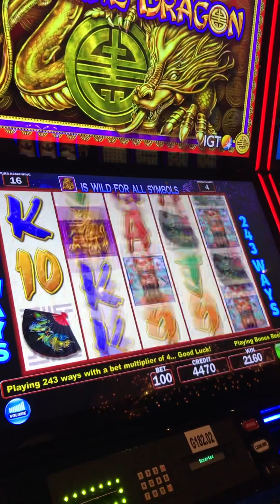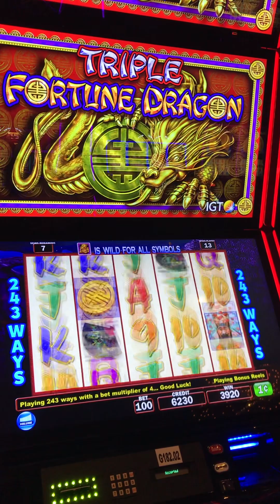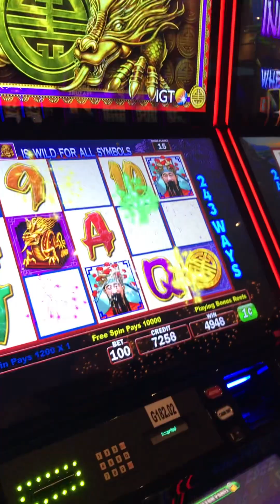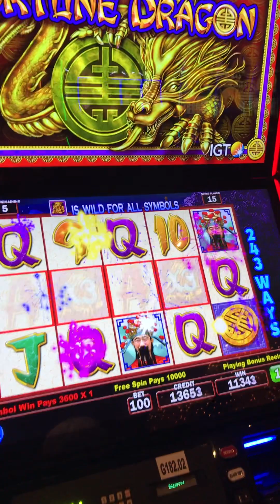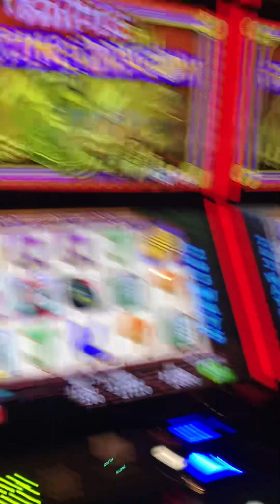HUGE BIRTHDAY WIN!! 🎂. TRIPLE FORTUNE DRAGON BONUS! $1.00 BET!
Winning with mom on Triple Fortune Dragon!